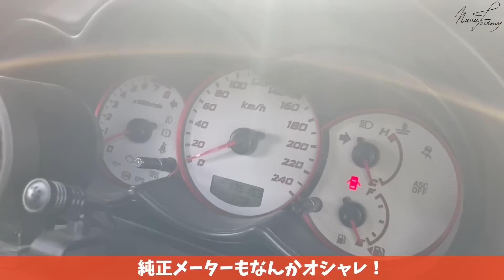【個性爆発！】MT女子のラッピング車！期待の新人あいりの愛車カスタムが想像以上にヤバかった！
カーナビがスマホになる！動画も見れるオットキャストがフルモデルチェンジ！快適すぎて気絶しかけた！！

※Amazonや楽天などでottocastの正規品でない商品を【公式】や正規品と偽って販売している業者や類似粗悪品ブランドを
販売している業者が乱立し、被害にあわれている方が続出しております(T_T)
正規販売店はサポート、保証などがしっかりしております。 購入する前に店舗名が「商人屋」である事をチェックしてください♪

商人屋では青いクロスが付属しているので、購入する前に
店舗名が商人屋である事を確認して頂きますようお願い致します。
::::::::୨୧::::::::::୨୧::::::::::୨୧:::::::::::::::::::::୨୧::::::::::୨୧::::::::::୨୧:::::::::::
▼メンバーのSNS
ぬぬ